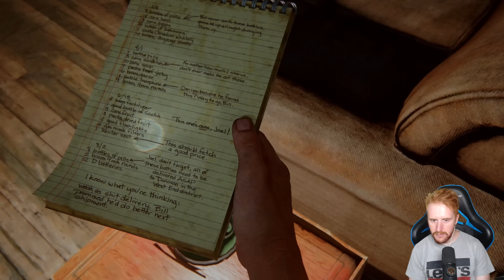THE LAST OF US PARTE 1 *REMAKE* GAMEPLAY ESPAÑOL - PARTE 2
Gracias a Sony Playstation™ por cederme una copia del juego.
Todos los gameplay en español de The Last of Us Parte 1 Remake del canal
Un saludo!